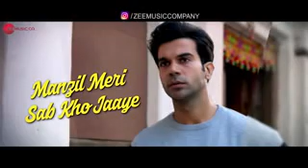Tenu Na Bol Pawaan | Behan Hogi Teri